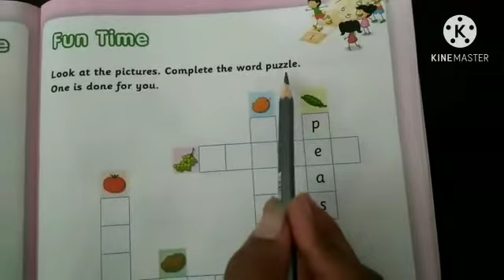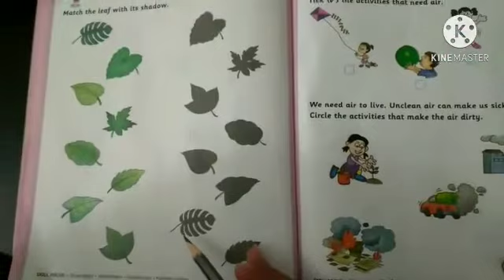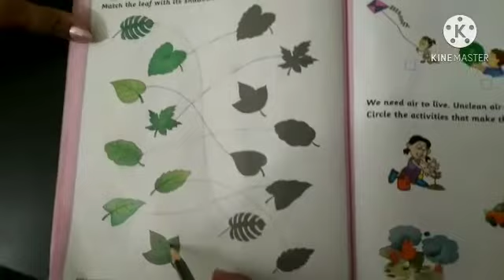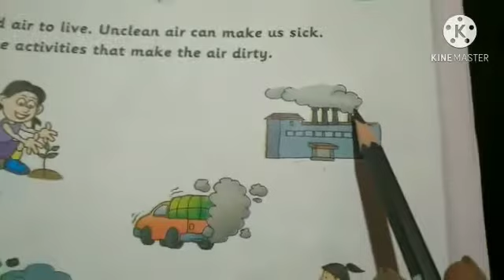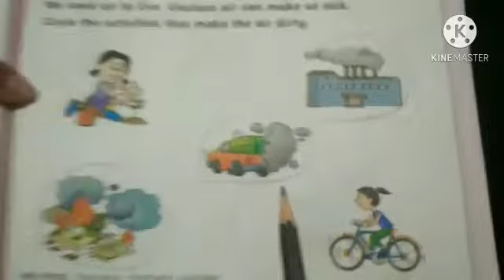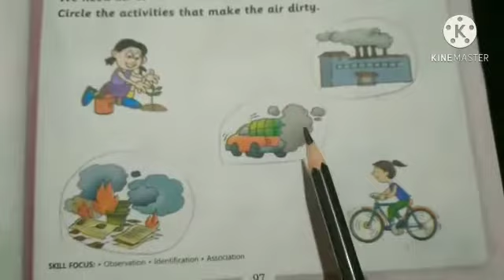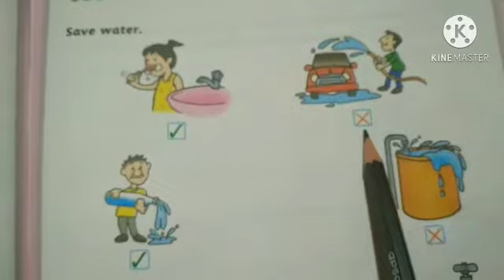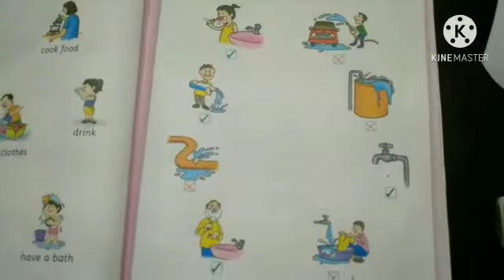January 23, 2021